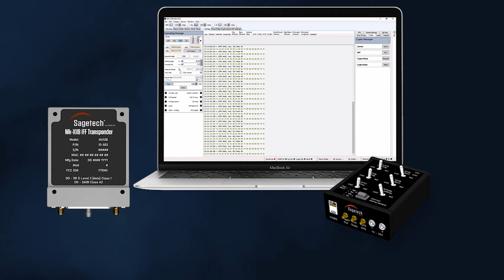MX12B World's First Certified Micro IFF Transponder for Unmanned Aircraft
Learn about Sagetech's certified Mode 5 micro Identify Friend or Foe (IFF) transponder and associated software and integration kits. Intended for use on both manned and unmanned aircraft, from the experienced leaders in certified transponders for military programs.